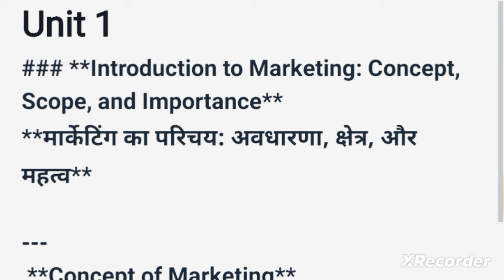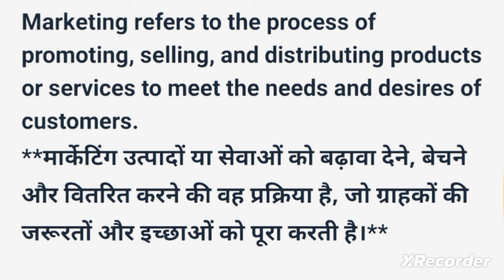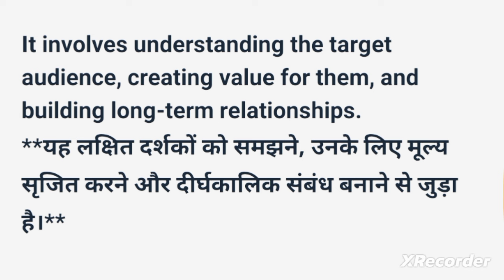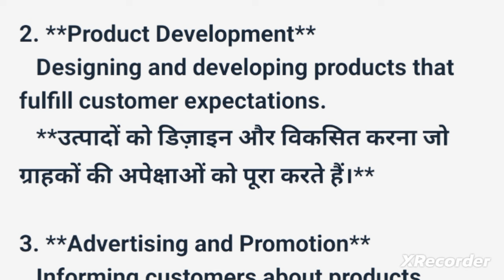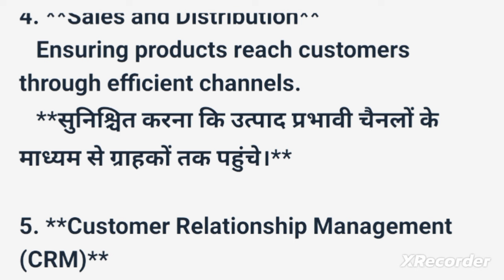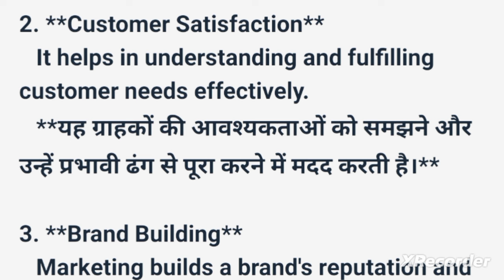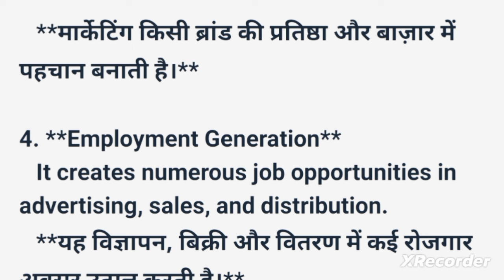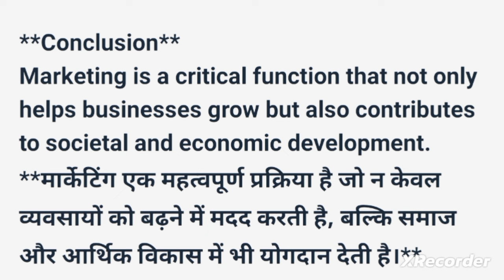Introduction to Marketing :- Concept, Scope and Importance | Unit 1 | Ba Prog.| General Elective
इस वीडियो में हम *Introduction to Marketing* पर चर्चा करेंगे, जिसमें इसके मूलभूत कॉन्सेप्ट, व्यापक क्षेत्र और आधुनिक समय में इसकी बढ़ती हुई महत्वपूर्ण भूमिका पर ध्यान दिया गया है। मार्केटिंग केवल उत्पादों और सेवाओं को बेचने तक सीमित नहीं है, बल्कि यह उपभोक्ता की जरूरतों को समझने, ब्रांड बनाने और व्यापार के विकास में एक अहम भूमिका निभाती है। यह वीडियो BA प्रोग्राम के General Elective पेपर के *Unit 1* को कवर करता है।

**हाइलाइट्स:**
- मार्केटिंग की परिभाषा और कॉन्सेप्ट
- मार्केटिंग का स्कोप और आधुनिक दुनिया में इसकी भूमिका
- बिजनेस में मार्केटिंग की महत्वता
- मार्केटिंग के विभिन्न टूल्स और रणनीतियां

**अगर आप मार्केटिंग की मूल बातें सीखना चाहते हैं तो इस वीडियो को ज़रूर देखें।**